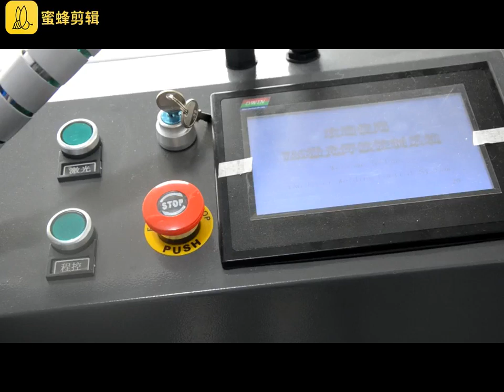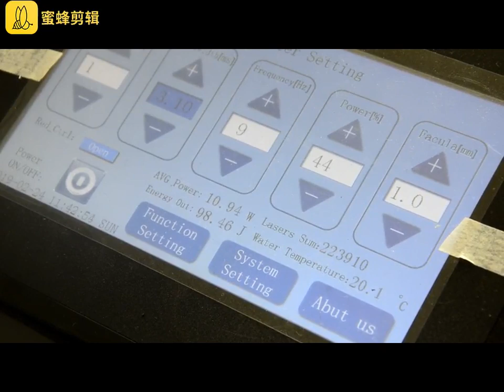User manual of handheld laser welding machine